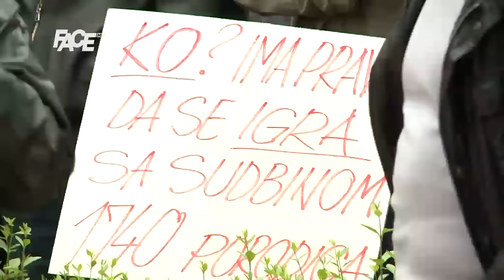Radnici GRAS-a jedino rješenje za svoje probleme vide u štrajku